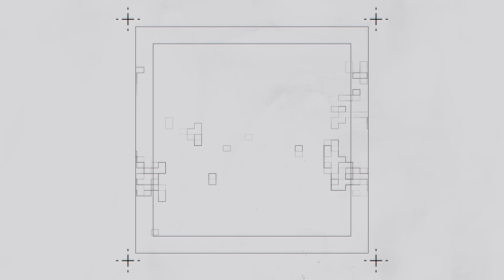Young Players Ready To EXPLODE in 2024 Fantasy Football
It's never too early to start looking at 2024 Fantasy Football Draft videos! In this episode of The Fantasy Headliners fantasy football podcast Jake will give fantasy football advice and break down a few players he thinks are set to be fantasy football breakouts in 2024 fantasy football. These will be some of the players he targets during his fantasy football draft.  Who will be the top must have players in 2024 Fantasy Football? How do your fantasy football rankings look for these in 2024? You need to be sure to have these guys marked during your fantasy football draft!